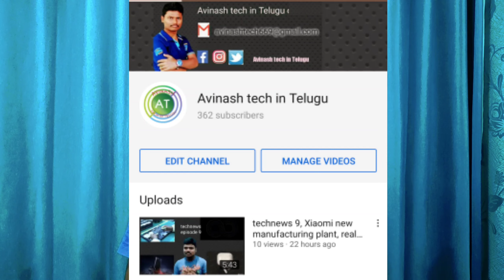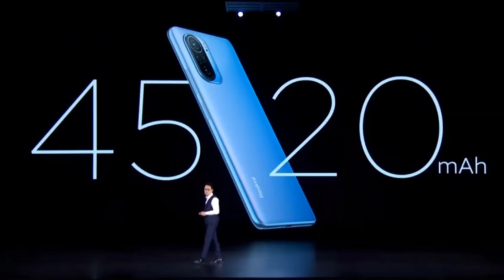technews 10, redmi k40 launched, oppo find x3, vivo x60 series etc.